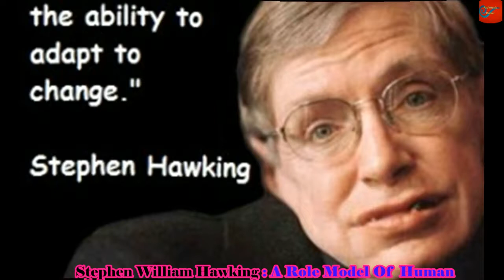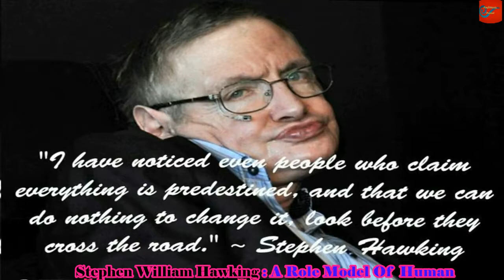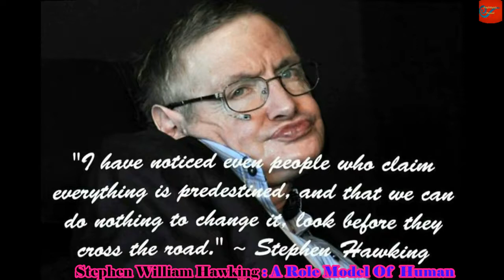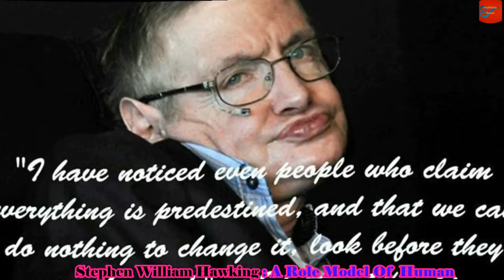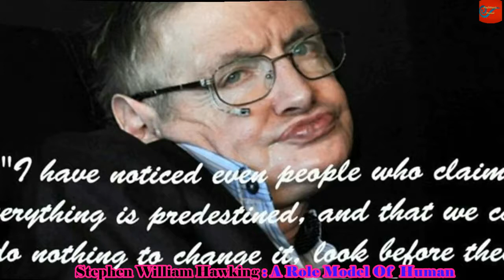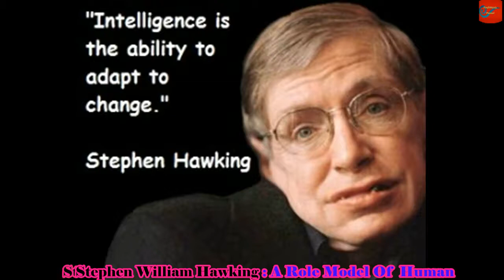Stephen William Hawking: English scientist, physicist, and mathematician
Stephen William Hawking: Intelligence Is the Ability to Adapt to Change.